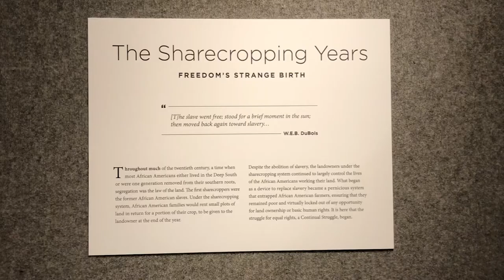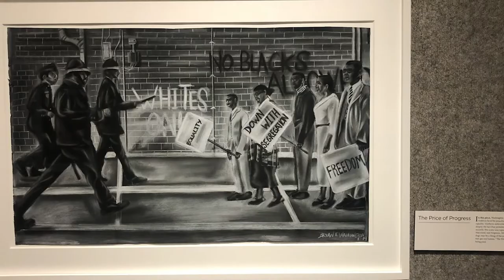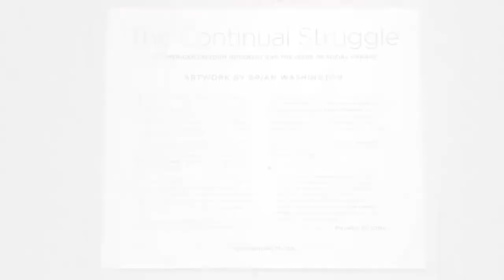The Continual Struggle: The American Freedom Movement and the Seeds of Social Change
Hear from the artist Brian Washington as he introduces his artwork documenting the Civil Rights Movement and America’s historical struggle against segregation and other race-based injustices. The exhibit opened in February in honor of Black History Month, which President Ford instituted in 1976.